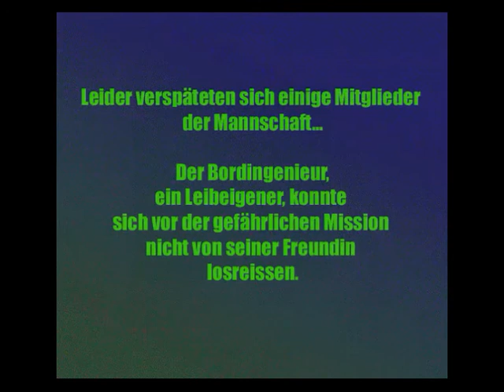Rocket to the Stars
Short movie animation with scenes taken from old files (2002, 2006, 2007), which were animated as GIFs.